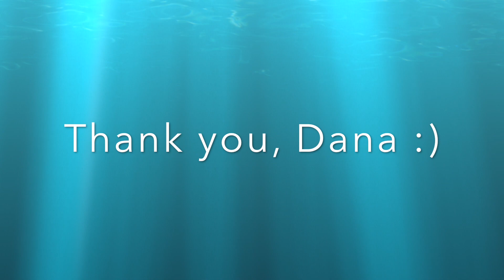Thank You Dana Bass Solomon!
In Oct 2017, our CEO Dana Bass Solomon will be "graduating" from her 20 year leadership role at Hollyhock. This video is a compilation of  voices from the Hollyhock community - staff, board, presenters, friends - sending her off with blessings for new adventures.